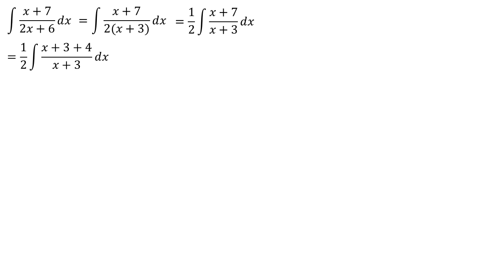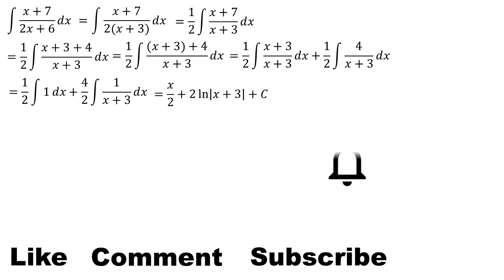integral of x + 7 / 2x + 6 dx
This video contains an explanation of the integral of x + 7 / 2x + 6 dx

integral substitution
integral exponential
definite integral
indefinite integral
integral absolute value
mathl
mahth tricks
math reacts
math solution
math olympiad
maths
math trick
math solver
maths online
math optional
math projects
math practical
math problems
math class
mathematics
mathatician
mathatics analysis
integral
integral calculus
integral class
integral everyday
integral trigonometry
calculus
calculus integration
integration
einstein
euler
newton
science
phytagoras
algebra
linear algebra
phi
natural logarithm
trigonometry
geometry
matrix
vector
utbk
mathsmeme
ukmeme
britishmeme
student
teacher
algebra
triangel
math learning
math solution
integrals
derivative
anti derivative
math olympiad
number theory
linear
number line
linear algebra
statitistic
american teacher
american teaching mathts
american math
american mathematics olympiad
american mathematics
american study
integral substitution
integral trigonometry
integral partial